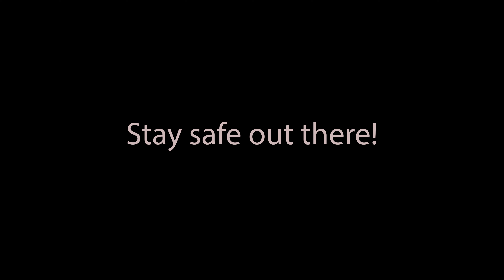Red light runners around Portland OR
People running red lights.